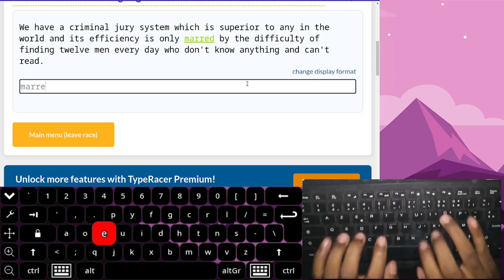dvorak - typeracer (short text)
Free & OpenSource:
Video Editing: Kdenlive
OS: EndeavourOS